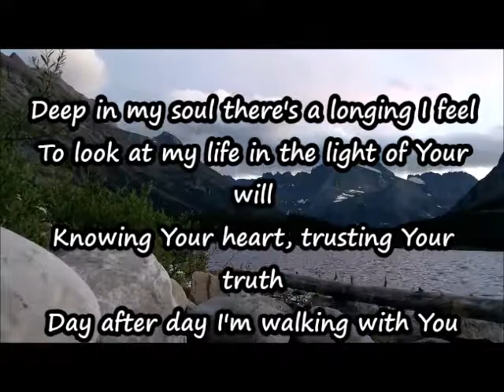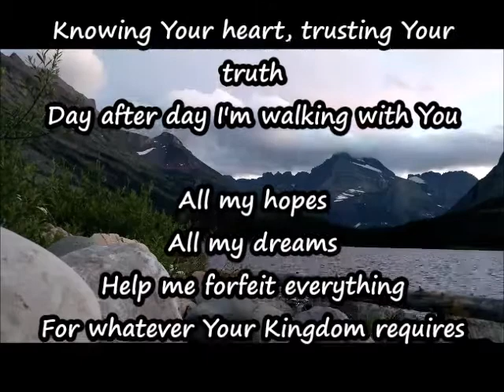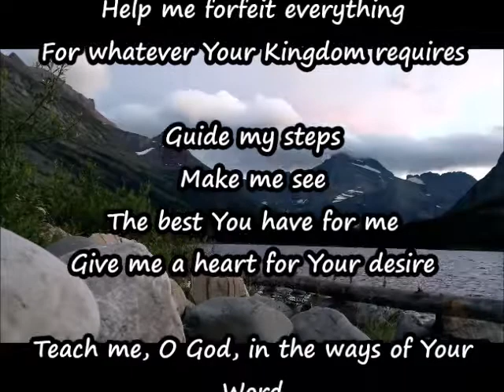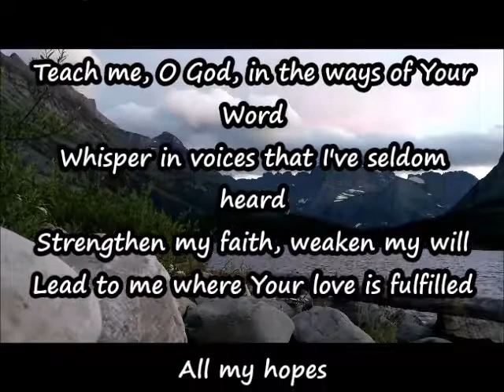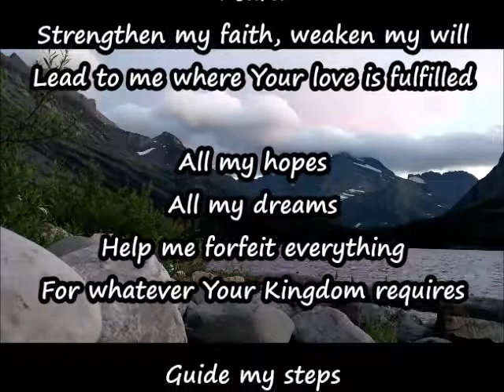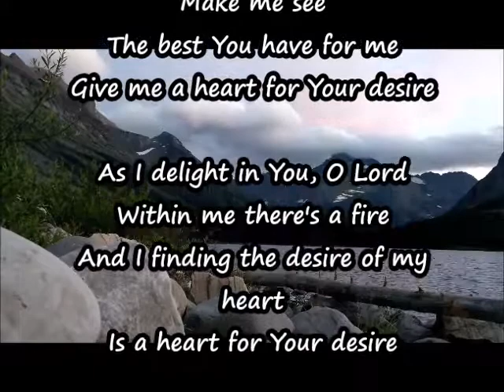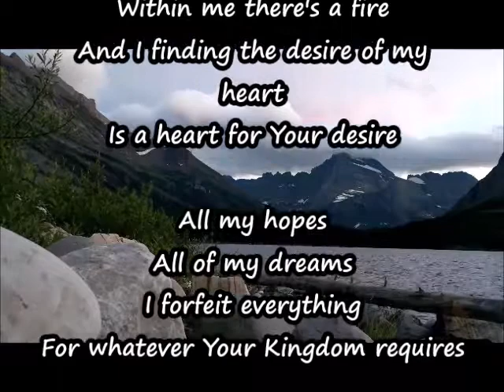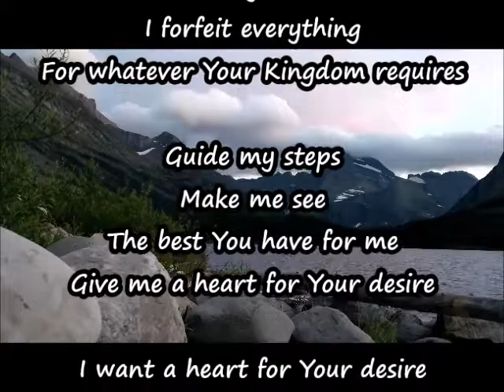"Heart for Your Desire"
"Heart for Your Desire" with lyrics and vocals